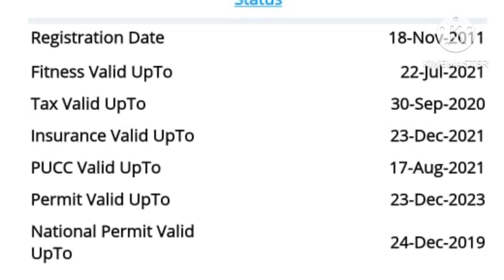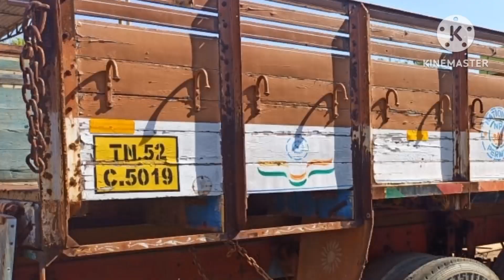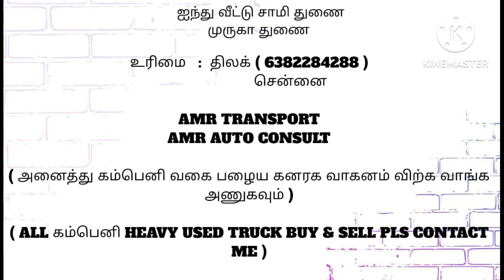Ashok leyland 12 wheel Lorry for Sale|Tamil|Kutta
லாரி விற்பனை / Sales

1. Ashok leyland 12 wheel
( Body )

2. Ashok leyland 12 Wheel
( Body )

3. Ashok leyland 14 Wheel
( Body )